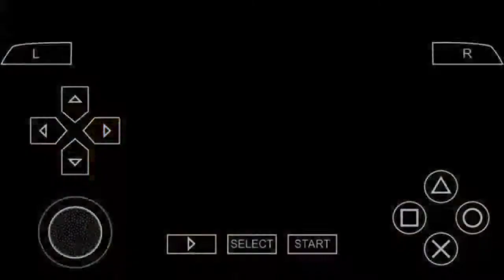Download Hero Of Sparta PPSSPP Ukuran Kecil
Game Hero of Sparta ini mengisahkan mengenai Seorang Super Hero yang melakukan perjalanan untuk Menemukan Bola-bola yang di setiap perjalananya akan di hadang oleh Musuh-musuh Iblis yang seram dan juga berbeda-beda pula, Yang tentu saja semakin jauh perjalanan sobat akan semakin sulit pula mengalahkan Iblis Jahat yang menghadang.
Untuk urusan Grafis game Hero of Sparta ini memiliki
Grafis yang Sangat memuaskan, Dengan Grafis 3D tentu saja akan semakin membuat sobat betah berlama-lama dengan game yang satu ini,
Terlebih lagi peletakan Control Camre yang terdapat di sky atau atas akan semakin membuat Game ini terlihat lebih Epik.
Dari berbagai sudut game ini bisa di lihat perlihatkan dengan Keren, Dari pada sobat bengong, alangkah lebih baik jika sobat langsung saja mendownlaodnya